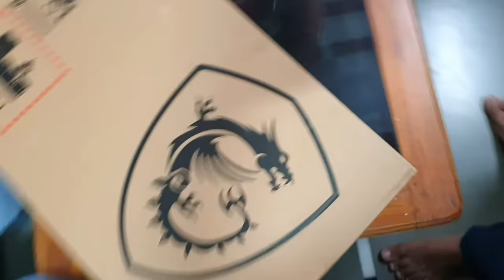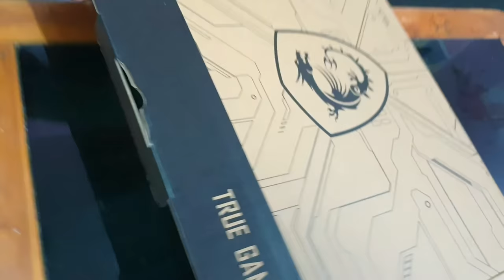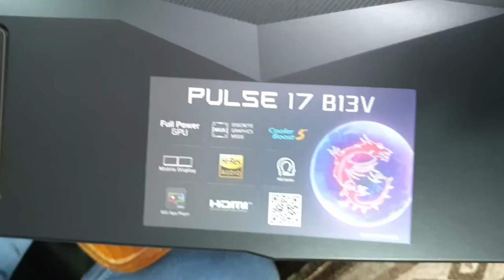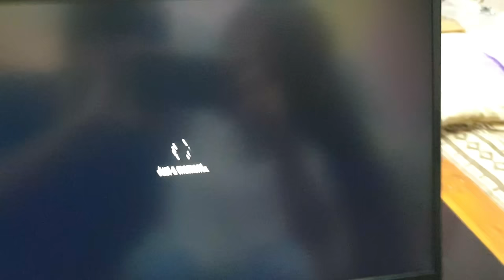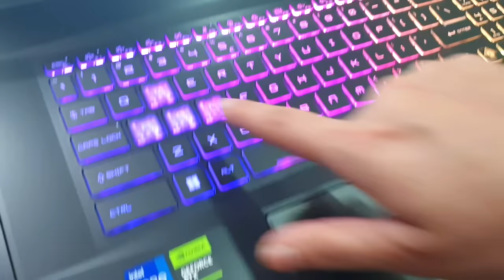RON GIVES EXPENSIVE SURPRISE GIFT TO MOMO & UNBOXING WITH MOMO'S FACE REVEAL